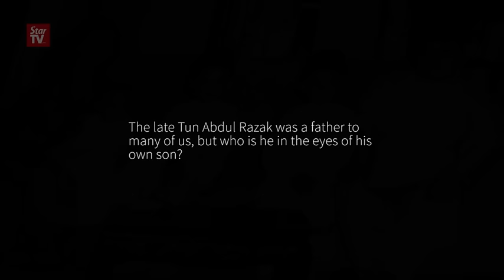Remembering Dad by Datuk Ahmad Johari Razak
The second son of the late Tun Razak, shares memories of his father and the values he had instilled in them. The second Prime Minister died in office on Jan 14, 1976.